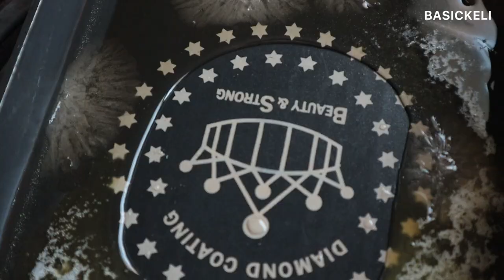PUDING KARAMEL DIET TANPA GULA: KETO CARAMEL PUDDING | BASICKELI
Best kan boleh layan puding karamel, yang tak pakai gula lansung, rendah karbo & tak ada tepung? Ely reka resepi ini khas untuk yang nak kurangkan gula (baik dari gula, atau laktosa dari susu) untuk mereka yang perlu diet khas ataupun nak memang tengah nak kurangkan gula

Resepi Puding Karamel Diet ini sangat rendah karbo (11g sahaja untuk seluruh resepi), kandungan gulanya pun cuma 8.9g dari krim. Yang bestnya, rasa dia tetap lemak manis, berkrim & lembut sangat

Nak belajar cara buat Pudding Caramel Mudah Sampai Jadi?

BAHAN BAHAN (Keto Pudding Caramel - 3 bekas kecil berukuran 2.5 inci x 3 inci)
Untuk puding:
250ml heavy cream/cooking cream
50-80ml air
3 telur + 2 telur kuning
5 sudu besar pemanis alternatif (55-60g)
1 sudu teh vanilla esen

Untuk karamel:
50g pemanis alternatif (boleh tambah lagi jika perlu/bekas yang besar)

TIPS MASAK
1. Bakar pada suhu 180C selama 40 minit - 1 jam (bergantung kepada oven korang).
2. Pakai bekas kecil, lebih mudah dikeluarkan, dan untuk portiion control
3. Masak guna cara waterbath
4. Jangan masuk peti ais!
5. Ely pakai lakanto, iaitu campuran erythtirol dan monk fruit extract. Boleh juga pakai allullose (agak sukar didapati) atau xylitol (jauhi dari haiwan peliharaan anda ya)
6. Jika korang nak puding karamel kukus, boleh juga, pastikan ia masak betul dengan cara mencucuk tepi dan ia telah masak sepenuhnya

7. Puding karamel tanpa susu cair untuk mengurangkan gula dan laktosa. Ely sarankan gunakan heavy cream/cooking cream yang full fat (selalunya non fat lebih tinggi gulanya)

FOLLOW kami di INSTAGRAM untuk story perkembangan resepi development & perkongsian lifestyle di perantauan:

Don’t reupload our content but you can share our videos.